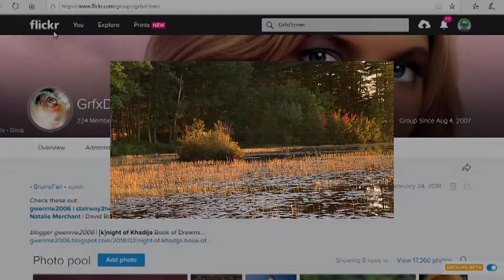catchingRainbow | Great Blue Heron [9.19.19]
Blogger GrfxDziner | Flight of Apollo Full Buck Moon [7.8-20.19]...